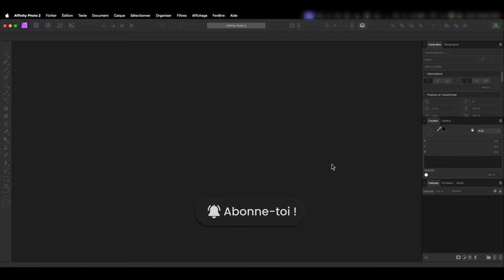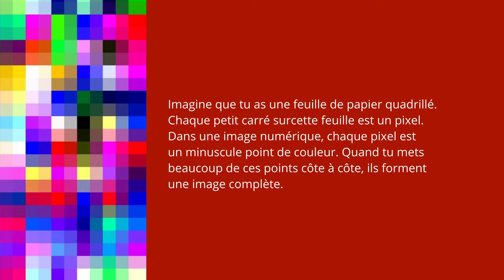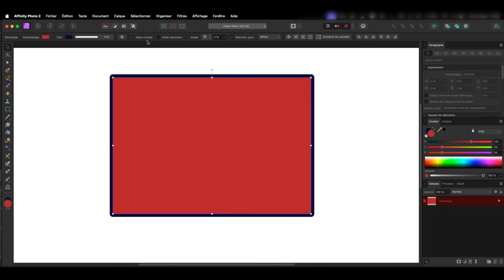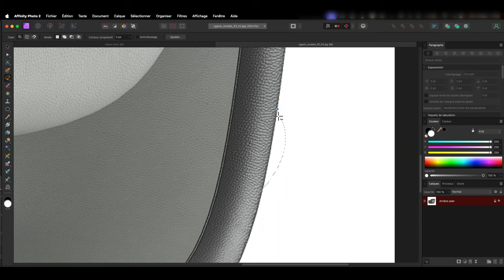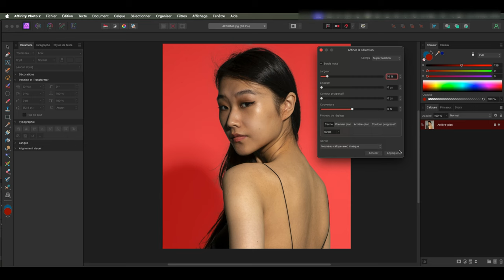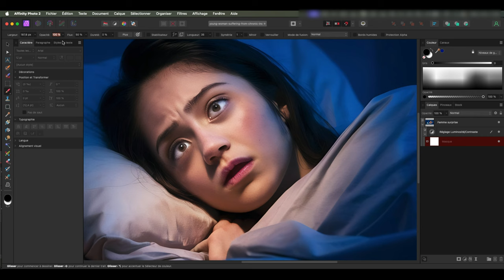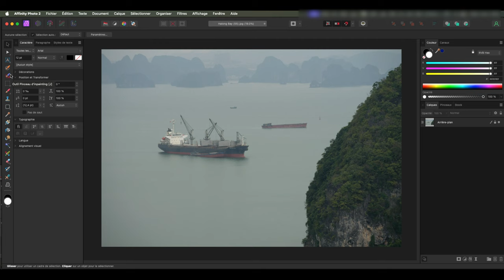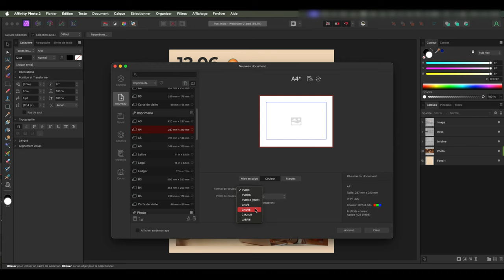Affinity Photo pour les nuls, tu vas tout comprendre !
Prêt(e) à maîtriser Affinity Photo comme un pro ? Cette mini formation complète va te donner toutes les bases essentielles !

⏱️ En seulement 32min, tu auras toutes les clés et laisser libre cours à ta créativité !

Que tu sois débutant(e) ou que tu aies déjà touché à Affinity Photo, cette formation s'adapte à ton niveau.

💬 Des questions ? Laisse un commentaire avec du respect et de la bienveillance, je répondrai avec plaisir !

🎥 GUIDE VIDÉO
00:05 - Introduction à Affinity Photo
06:21 - Outils de base
18:26 - Claques et masques
21:50 - Ajustements de base
26:48 - Retouche photo simple
27:58 -Filtres et effets
31:03 - Exportation